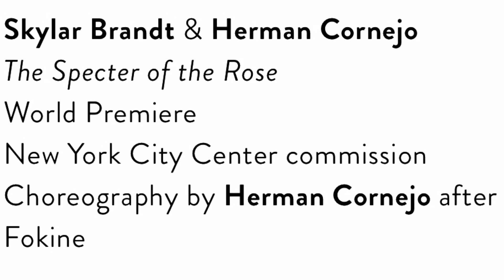Curtain call The Specter of the Rose by Skylar Brandt & Herman Cornejo. Fall for Dance Festival 2024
Curtain call  Skylar Brandt & Herman Cornejo on The Specter of the Rose
World Premiere, New York City Center commission. Choreography by Herman Cornejo after Michel Fokine. PROGRAM 3 | Tue, Sep 24